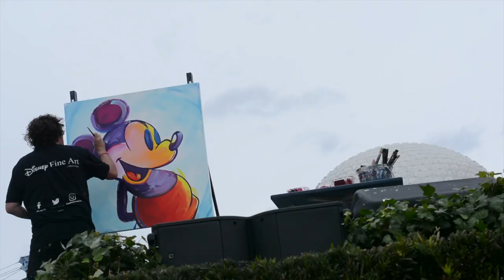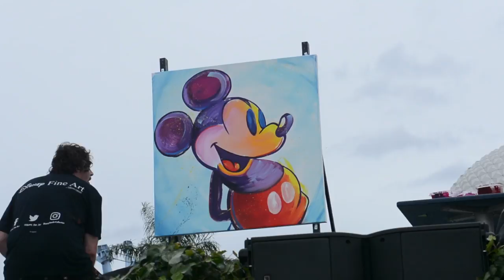Epcot Arts Festival (2018) Trevor Carlton Interview | TMR Chair Chat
Another amazing TMR Chair Chat, we talked with Trevor Carlton of Disney Fine Arts over at the 2018 Epcot Arts Festival. Check this special TMR chair chat at Walt Disney World.